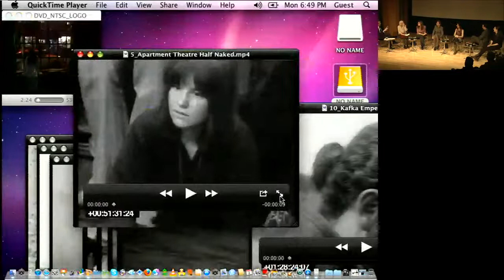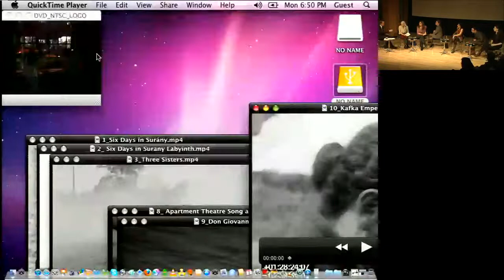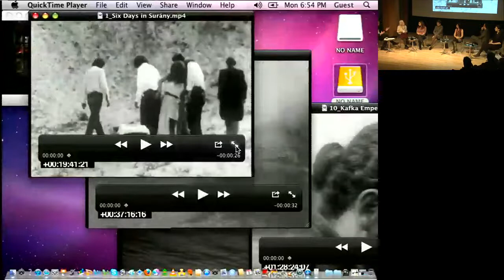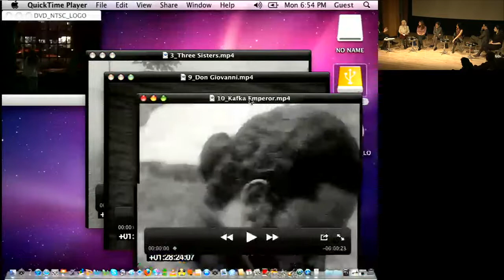The Legacy of Squat Theatre: Budapest+New York, December 2nd 2013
Squat Theatre began as a theatrical ensemble initiating independent stage work in 1970s Budapest, which was deep in the throes of the Cold War. Squat’s radical notions of theatre questioned the very act of spectatorship, the boundary between art and life, the fictive and the real. Their work was heavily censored and often banned. The company was forced to go underground, performing in the privacy of members’ apartments and on unusual sites (e.g., an empty chapel). In 1976, the group emigrated to France. Their success at the 1977 Nancy Festival, when they took the name Squat Theatre, was followed by their immigration to New York, where Squat became a major presence in the downtown art and theatre world through 1985.

In New York, the group — its core composed of Peter Halasz, Anna Koos, Peter Berg, Stephan Balint and Eva Buchmuller and their six children — rented an abandoned four-story building on West 23rd Street with a storefront on the first floor for performances. Spectators sat on risers facing the street while the stage was set inside, in front of the segmented bay-window with the street visible through it.

Squat’s three storefront productions, Pig, Child, Fire! (special citation at the Obies in 1978), Andy Warhol’s Last Love, and Mr. Dead & Mrs. Free, winner of the Best New American Play Obie Award in 1981, garnered the attention of theatre critics and audiences worldwide, among them Richard Schechner, Arthur Sainer, Bonnie Marranca, Ivan Nagel, Susan Sontag, Alisa Solomon, Peter Sellars, and others.

Screenings of Squat Theatre’s work, including rarely-seen footage of their early Budapest performances.

We are proud to host  Squat company members Anna Koos and Eva Buchmuller as part of a panel on the company’s work and impact. Also invited are Judith Halasz,  Eszter Balint, Boris Major, Rebecca Major, Simon Daillie and Cora Fisher – Squat’s second generation.